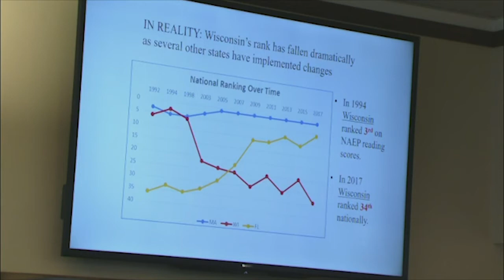Morning Minute: WI Legislative Council Study Committee on Dyslexia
On July 9th, The Study Committee held a meeting in the state Capitol to discuss identification and management of dyslexia. Dr. Julie Gocey, UW School of Medicine and Public Health pediatrician, discussed Wisconsin's decrease in reading scores over the years and common misconceptions with dyslexia. "If we look at how we rank compared to other states, on the same [National Assessment of Educational Progress] test given the same way yearly over decades, we've fallen from third in rank...in '94, and now we are ranked 34th," Dr. Gocey highlighted.